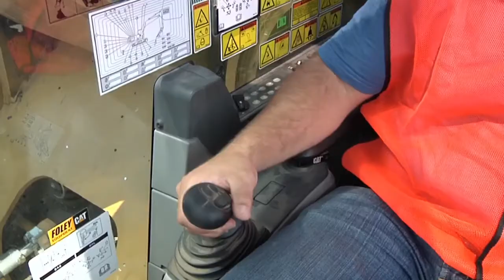Cat® Pin Grabber Couplers | How It Works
Operator changes attachments in seconds, not minutes. You get back to work sooner, for less down time.